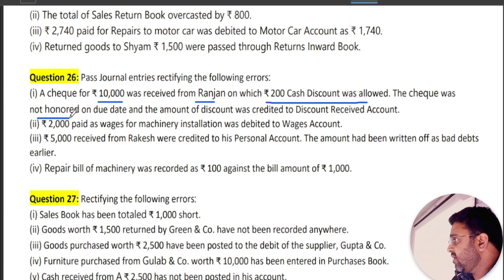Rectification of Errors: Que 26 Solution | Rectification of Errors Ts Grewal solution | Accounts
Rectification of Errors: Que 26 Solution | Rectification of Errors Ts Grewal solution

 Question 26: Pass Journal entries rectifying the following errors:
(i) A cheque for ₹ 10,000 was received from Ranjan on which ₹ 200 Cash Discount was allowed. The cheque was not honored on due date and the amount of discount was credited to Discount Received Account.
(ii) ₹ 2,000 paid as wages for machinery installation was debited to Wages Account.
(iii) ₹ 5,000 received from Rakesh were credited to his Personal Account. The amount had been written off as bad debts earlier.
(iv) Repair bill of machinery was recorded as ₹ 100 against the bill amount of ₹ 1,000.

✓Subject: Accounts
✓Class:11th
✓Book: Ts Grewal double Entry Book Keeping
✓Chapter: Rectification of Errors
✓Chapter Number: 16
✓Main Topic: Solution question 26 rectification of errors ts grewal | Two sided errors
✓ Teacher: Zafar Sir